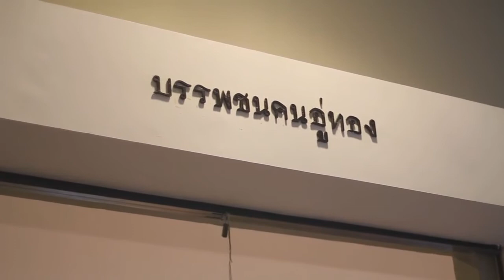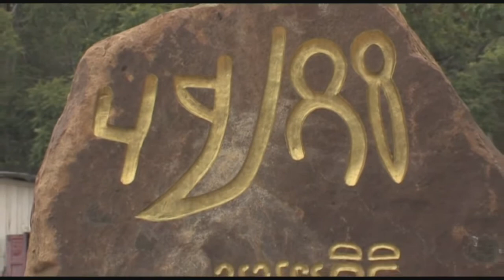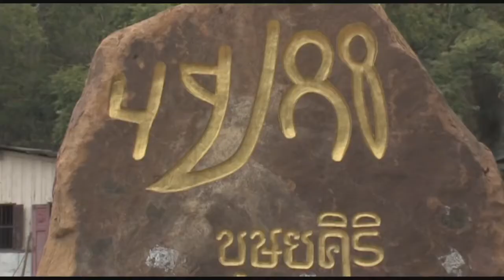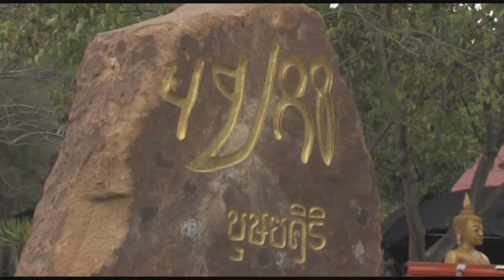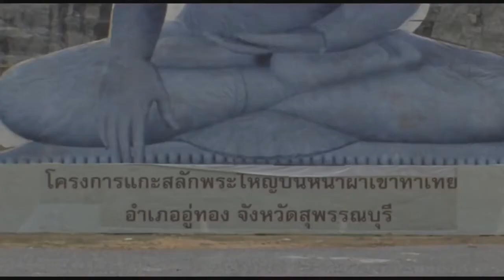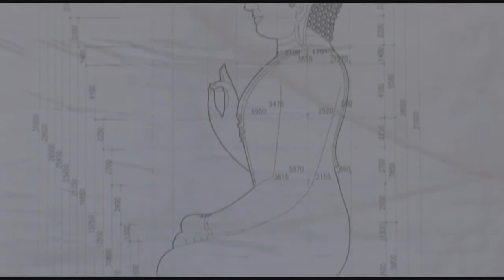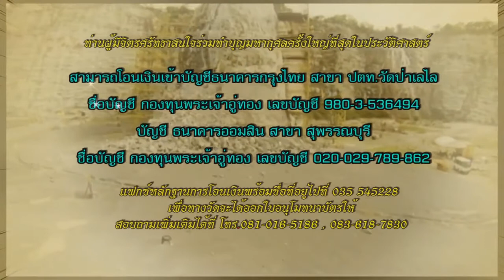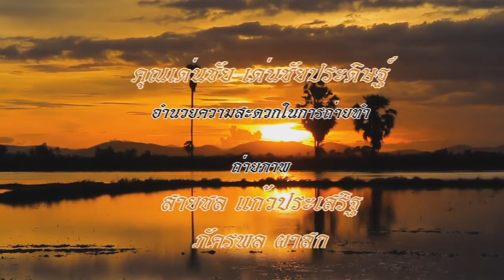พระพุทธปุษยคีรีศรีสุวรรณภูมิ หลวงพ่ออู่ทอง หลวงพ่อสอิ้งเล่าประวัติความเป็นมา